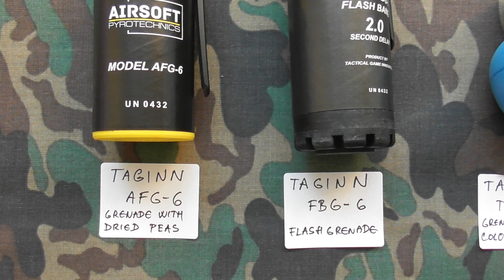Airsoft grenades and smoke bombs .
A video showing the functionality in nature will come soon.